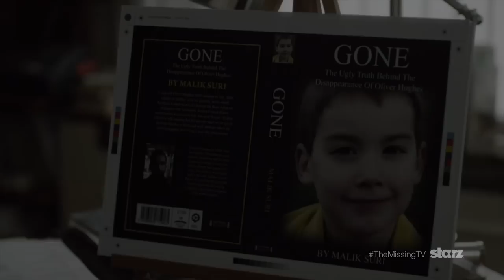The Missing | Critical Acclaim | STARZ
Critics worldwide are hooked on The Missing, a dramatic thriller about a father on an obsessive quest to find his son and those responsible for his disappearance.

When five year-old Oliver Hughes disappears while on holiday in France, it sets off a manhunt that will last for years to come. "The Missing," a STARZ Limited Series, is a gripping dramatic thriller that takes you inside the mind of a father, Tony (played by James Nesbitt), desperate to locate his lost son. With help from a local police detective (played by Tcheky Karyo), Tony embarks on an obsessive quest to find his son and those responsible for his disappearance. A gripping puzzle with twists and turns at every stage, Tony's exhaustive search fractures his relationship with his wife, Emily (played by Frances O'Connor), and threatens to destroy his life. Told through a delicate and complex narrative, "The Missing" unfolds over two time frames simultaneously.